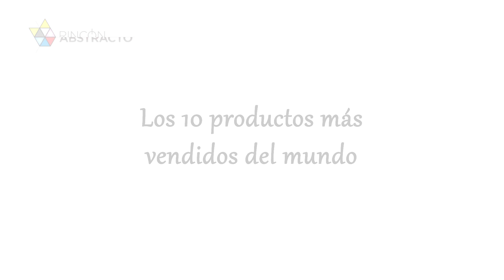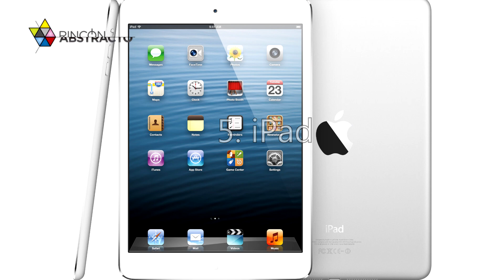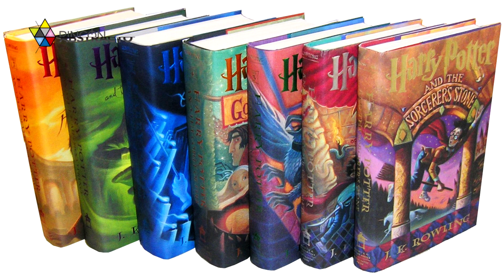Los 10 productos más vendidos del mundo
Alguna vez te has puesto a pensar cuáles son los productos más vendidos? Preparamos una lista de los 10 productos más vendidos en el mundo:

1. Coca-Cola
2. Lays
3. PlayStation
4. Toyota Corolla
5. iPad
6. Angry Birds
7. Álbum "Thriller" de Michael Jackson
8. La saga de Harry Potter
9. iPhone
10. Cubo de Rubik